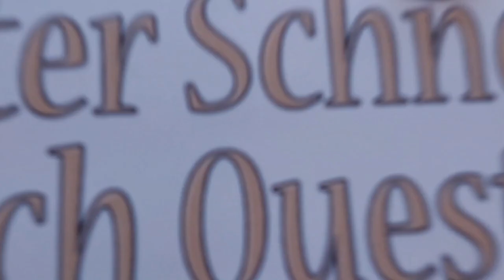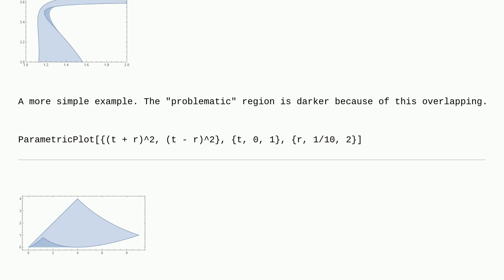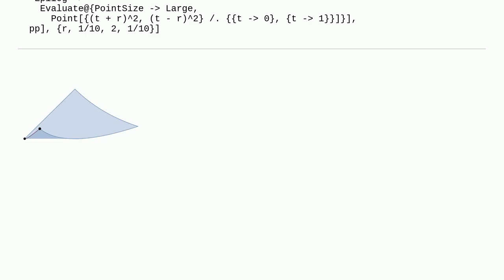Mathematica: Unexpected behavior in ParametricPlot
Unexpected behavior in ParametricPlot

A special thanks goes out to the community

  singularity plotting